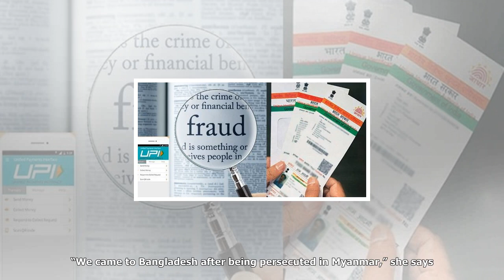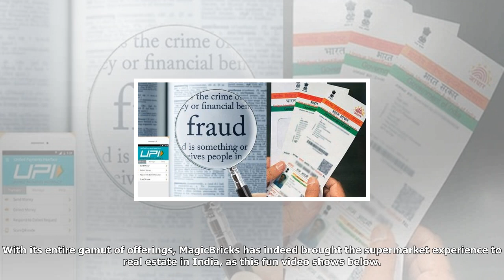Watch: this film depicts the experience of life in refugee camps for rohingyas fleeing myanmar - US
Watch: this film depicts the experience of life in refugee camps for rohingyas fleeing myanmar
Scroll Staff Share Tweet Email Reddit Print Share Tweet Email Reddit Print Around the Web by  Scroll Staff Bangladesh is about to build one of the world’s largest refugee camps for 800,000 Rohingya re...